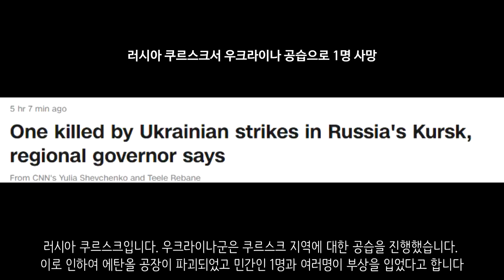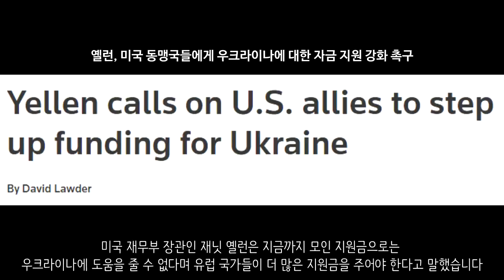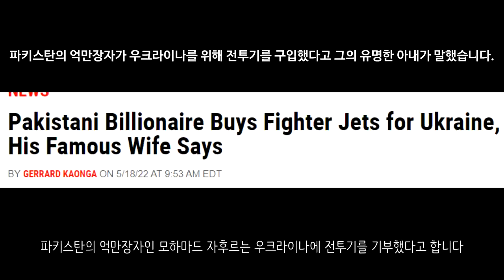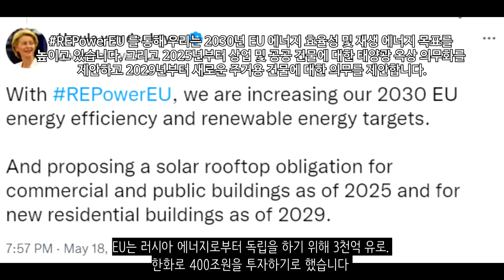러시아 하루 전비 4200억원. 1년내 디폴트 가능성 90% _우크라이나 긴급속보268_[센서 스튜디오]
키이우입니다. 키이우 지역에서 교량 8개가 복구되었다고 합니다 - 현지제보(텔레그렘)

하르키우 지역에서 우크라이나군이 보브찬스크 방향으로 대규모 반격을 나서고 있습니다. 남은 하르키우의 러시아군 잔당을 소탕하고 보브찬스크로 진격할 생각인 것으로 보입니다 - 현지 제보(텔레그렘)

세베로도네츠크입니다. 우크라이나 특수부대가 세베로도네츠크의 교량을 폭파시키고 있습니다. 돈바스 전선이 현재 악화일로를 걷고 있자 우크라이나군이 시베르스키도네츠강으로 후퇴할 생각인 것으로 보입니다. 우크라이나군이 조금씩 후퇴하고 있는 모습인데요. 아무래도 슬로반스크와 리시찬스크로 넘어가 도하를 시도하는 러시아군을 막아낼 생각인 것으로 보입니다. - 현지 제보(텔레그렘)

세베로도네츠크입니다. 러시아군은 포격을 통하여 세베로도네츠크에 대한 무지막지한 포격을 진행했습니다 - 현지 제보(텔레그렘)

세베로도네츠크입니다. 이들은 러시아 소수민족들로 구성된 부대인 것으로 보이는데요. 현재 우크라이나 전쟁에 동원된 사람들 중 모스크바 출신 사람이 없다고 합니다. 모두 소수민족. 시골, 저소득층만 데리고 전쟁을 수행하고 있다고 합니다 - 현지 제보(텔레그렘)

세베로도네츠크 인근 페스키 마을입니다. 세베로도네츠크에 대한 포위전을 지속하기 위해 러시아군이 집결하고 있습니다. 많은 장비들이 집결중입니다. 맹렬한 공격을 이어나가고 있습니다  - 현지 제보(텔레그렘)

루한스크입니다. 루한스크에서는 러시아군의 지속적인 공격이 늘어났습니다. 돈바스 지역에서는 러시아군의 16차례 공격이 있었는데 모두 격퇴하는데 성공하고 전차 8대, 장갑차 17대, 특수 장갑차 4대, 차량 6대를 파괴하는데 성공했다고 합니다. - 현지 제보(텔레그렘)

돈바스 지역입니다. 돈바스 상공에서의 Ka-52 공격헬기의 모습입니다. - 현지 제보(텔레그렘)

아브디브카입니다. 아브디브카에서도 치열한 전투가 이어지고 있습니다. 친러반군들은 자주포를 활용하여 우크라이나군에게 포격을 가하고 있습니다 - 현지 제보(텔레그렘)

아브디브카입니다. 친러반군은 대전차 유도 미사일을 통하여 우크라이나군의 진지를 공격하는데 성공했습니다. - 현지 제보(텔레그렘)

러시아군은 드론을 통해 우크라이나군의 위치를 파악하고 그 지역에 대한 맹렬한 포격을 퍼부었습니다 - 현지 제보(텔레그렘)

우크라이나 제79강습여단은 도네츠크 지역에서 러시아군을 향해 다연장포로 포격을 했습니다. - 현지 제보(텔레그렘)

우크라이나 제81포병부대의 모습입니다. 이들은 화포를 활용하여 러시아군에게 맹렬한 포격을 이어나가고 있습니다 - 현지 제보(텔레그렘)

마리우폴입니다. 러시아 몇몇 고위관료들은 부차학살로 인하여 러시아가 얼마나 외교적으로 곤경에 처했는지 기억을 하고 있다고 합니다. 그런데 마리우폴 학살이 본격적으로 밝혀지기 시작하면 그 후폭풍을 감당할 수 있을지 우려하고 있다고 합니다 - CBS

마리우폴입니다. 마리우폴에서 우크라이나군이 썼던 무기를 회수하고 있는 러시아군의 모습입니다 - 현지 제보(텔레그렘)

헤르손입니다. 우크라이나군은 다시 헤르손 외곽 지역을 포격했습니다. - 현지 제보(텔레그렘)

헤르손입니다. 이 장비는 미군에서 제공한 차량인것으로 보입니다. 파괴된 채 발견되었습니다 - 현지 제보(텔레그렘)

모스크바입니다. 모스크바 솔코보 지역에서 한 남성이 병무청에 방화를 저질렀다고 합니다 - 현지 제보(텔레그렘)

러시아 쿠르스크입니다. 우크라이나군은 쿠르스크 지역에 대한 공습을 진행했습니다. 이로 인하여 에탄올 공장이 파괴되었고 민간인 1명과 여러명이 부상을 입었다고 합니다 - CNN

러시아군이 우크라이나 자주포인 2S3 아카시아를 노획하는데 성공했습니다 - 현지 제보(텔레그렘)

우크라이나군은 맨패즈를 활용하여 러시아 UAV Orlan-10을 격추하는데 성공했습니다. - 현지 제보(텔레그렘)

우크라이나군은 드론 정찰을 하던 도중 러시아군의 통신차량을 발견했습니다. 이 통신차량을 발견한 직후 바로 포격을 진행해 통신차량을 파괴하는데 성공했습니다 - 현지 제보(텔레그렘)

러시아군의 아조우스탈 공장 폭격으로 인해 아조우해의 수질 오염이 우려되고 있습니다. 현재 아조우스탈 공장의 폭격으로 인해 농축 황화수소 용액을 억제하는 기술 시설이 손상된 것으로 보이는데요. 이게 바다로 유출될 경우 아조우해의 동식물이 완전히 멸종할 수 있습니다. 더 큰 문제는 이 용액들이 흑해와 지중해까지 도달할 수 있다는 것입니다 - Hromadske

러시아 재무부는 돈이 있다며 디폴트 선언을 안할 것이라고 말했습니다. 그 돈을 루블화로 지불한다고 합니다. 미국은 러시아 국채 원리금 상환을 완전 차단할 가능성을 시사했습니다 - 뉴시스

러시아는 보복 조치로 유럽 외교관 85명을 추방했습니다. 이탈리아 24명, 스페인 27명, 프랑스 34명이라고 합니다 - CNN

러시아가 이번 전쟁을 수행하면서 러시아의 국방비가 40%나 급증했다고 합니다. 국방비가 너무 많이 지출되고 있다고 합니다. 국가예산을 적자로 전환하는데 너무 많은 전비가 쓰이고 있다고 합니다. 현재 하루 전비만 4200억원을 쓰고 있다고 합니다. - 로이터

러시아의 디폴트 위험이 급증하고 있습니다. 1년내에 러시아가 디폴트할 확률은 90% 이상이라고 합니다 - 알 자지라

러시아는 민간 상선을 이용하여 지속적으로 보스푸로스 해협을 통과해 군수품을 조달하고 있습니다 - mei

아조우스탈에서 항복한 우크라이나군이 적십자사의 보호하에 수용생활을 이어가고 있다고 합니다. 국제법에 따라 처우해준다고 합니다 - RVvoenkor

우크라이나는 계엄령을 90일 더 연장했습니다 - NEXTA

스위스 당국은 러시아 자산 일부를 동결 해제했습니다. 이 자산이 러시아가 직접 통제하거나 직접 소유하지 않기 때문입니다 - europeantimes

이탈리아는 우크라이나 전쟁의 긴급 휴전을 제안했습니다 - 로이터

터키는 핀란드와 스웨덴을 NATO에 가입하는 대신 쿠르드족을 NATO의 위협 목록에 포함시켜야 하고, F-35 프로그램에 재참여해야한다고 주장했습니다 - aei

미국 재무부 장관인 재닛 옐런은 지금까지 모인 지원금으로는 우크라이나에 도움을 줄 수 없다며 유럽 국가들이 더 많은 지원금을 주어야 한다고 말했습니다 - 로이터

미국은 우크라이나 원조액을 530억 달러. 한화로 67조원으로 늘릴 가능성을 시사했습니다 - USA투데이

미국은 우크라이나 전쟁으로 발생된 글로벌 식량 위기를 지원하기 위해 2억 1500만 달러. 2730억원을 추가로 제공한다고 밝혔습니다 - CNN

미국은 우크라이나에 M777 곡사포를 추가로 제공한다고 합니다 - 우크라이나 국방부

미국은 3개월간 폐쇄를 했던 키이우 대사관을 재개장했습니다 - 로이터

미국과 폴란드가 새로운 천연가스 계약을 체결했습니다. 폴란드의 일일 소모량 절반 이상을 폴란드에 공급한다고 합니다 - 로이터

미국은 MLRS를 우크라이나 제공하지 않는다고 밝혔습니다 - NEXTA

호주는 M113. 13대와 부시마스터 20대를 우크라이나에 추가 지원하기로 했습니다 - defenceconnect

체코는 우크라이나에 전차를 지원하는 대신 레오파드2 전차를 도입하기로 결정했습니다. 일단 레오파드2A4 전차 20대를 받고 추후에 레오파드2A7 40대를 신규 도입한다고 합니다 - 독일 정부

폴란드는 스웨덴과 핀란드가 NATO에 가입하기 전부터 러시아로부터 공격을 받을 경우 자동으로 참전하겠다고 밝혔습니다 - 로이터

폴란드 총리는 푸틴의 체면을 살려주는게 아니라 고립시켜서 전쟁을 끝내야한다고 말했습니다 - ukrinform

파키스탄의 억만장자인 모하마드 자후르는 우크라이나에 전투기를 기부했다고 합니다 - 뉴스위크

EU는 러시아 에너지로부터 독립을 하기 위해 3천억 유로. 한화로 400조원을 투자하기로 했습니다 - 우르술라 폰 데어 라이엔

유럽위원회는 우크라이나에 90억 유로. 12조원을 추가 제공했습니다 - NEXTA

NATO는 우크라이나가 돈바스와 크림반도를 탈환할 수 있을 것이라는 낙관론적 입장을 내비추었습니다 - ukrinform